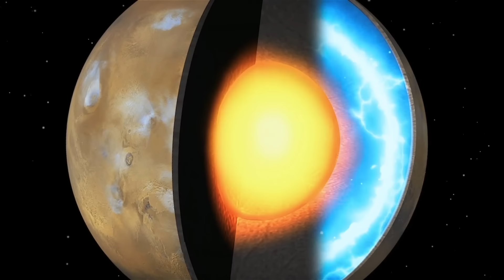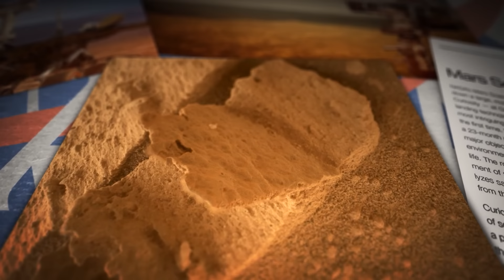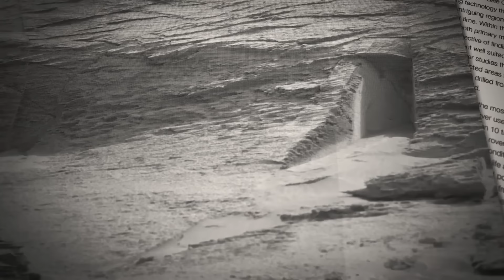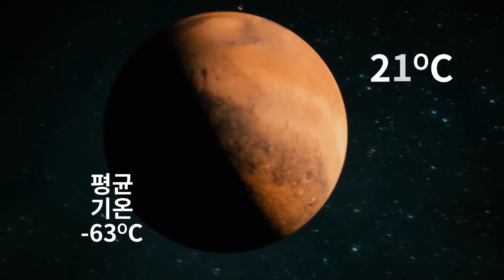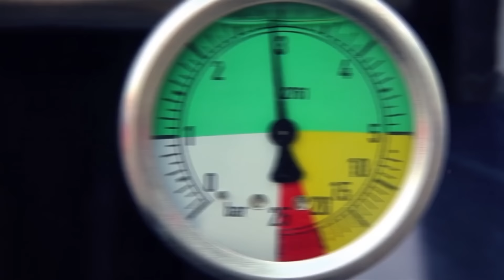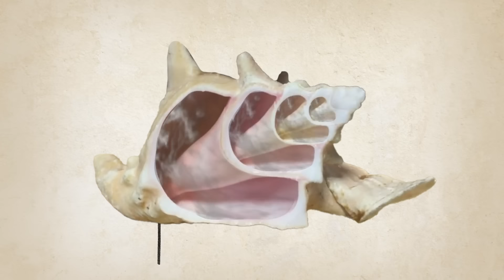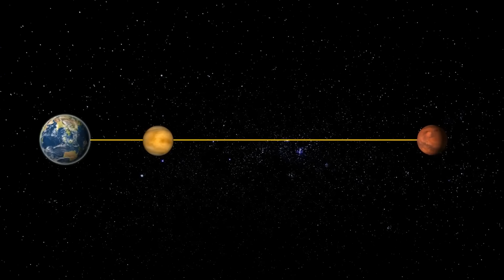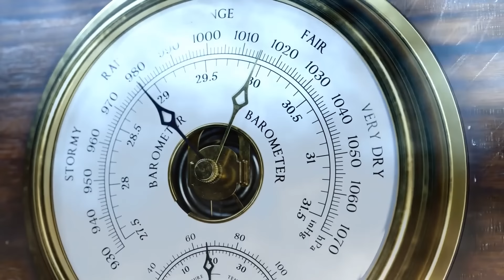화성에서 마침내 액체 상태의 물을 발견했어요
과학자들이 마침내 화성에서 액체 상태의 물을 발견했는데, 이는 엄청난 일이에요! 화성 남극 근처의 얼음층 아래에 묻혀 있는 이 숨겨진 호수는 이 붉은 행성에 생명체가 존재하거나 적어도 한때 존재했을지도 모른다는 희망을 줍니다. 이 발견은 화성 궤도선의 레이더 데이터를 통해 이루어졌으며, 폭이 약 12마일인 호수를 보여줍니다. 지구의 호수와는 달리 매우 염분이 많기 때문에 화성의 영하의 온도에서도 액체 상태로 유지됩니다. 하지만 물이 생명체의 핵심이기 때문에 물을 찾는 것은 매우 중요한 일입니다. 화성에 또 어떤 비밀이 숨겨져 있을지 누가 알 수 있을까요?